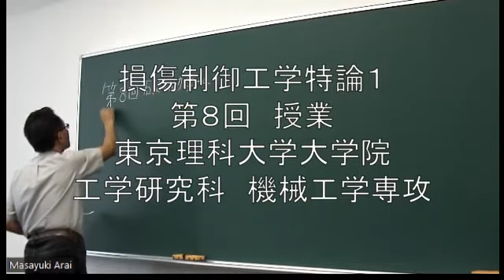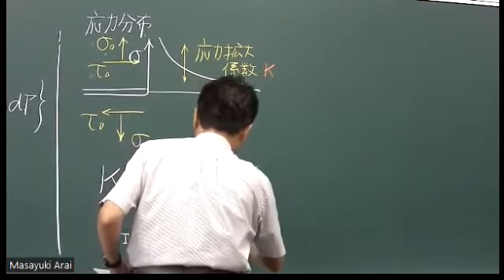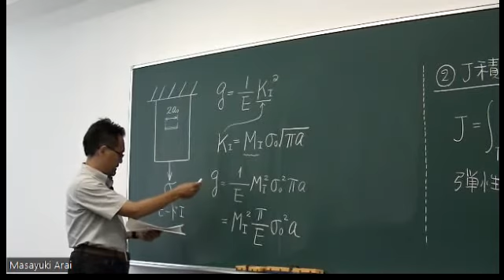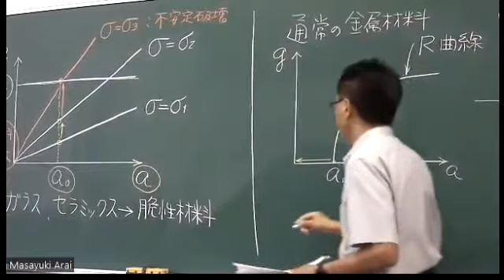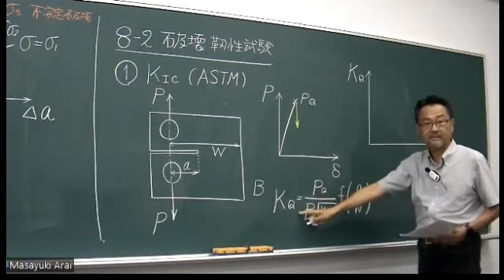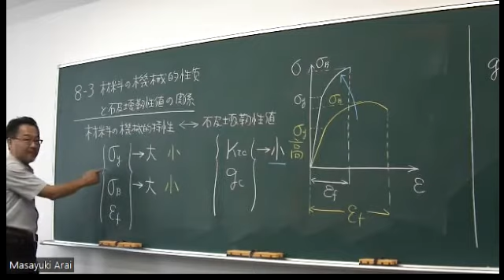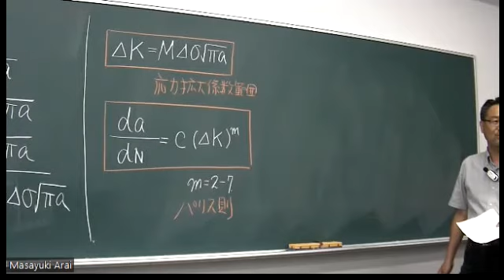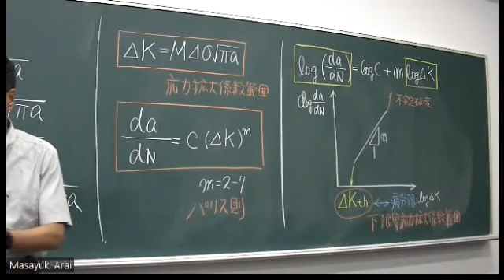東京理科大学大学院 損傷制御工学特論 第８回 授業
今回の授業では，き裂が進展する条件を与える破壊靭性値ならびに疲労き裂進展に関する内容です．後半ではくだらないお話しもしています．今回で破壊力学の基本はおしまいです．